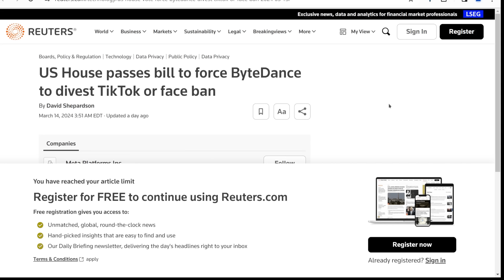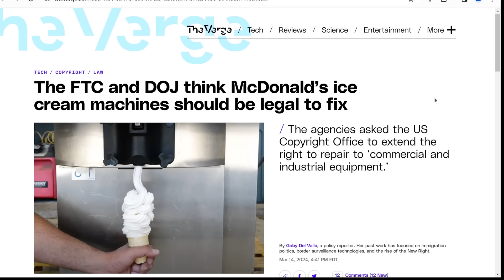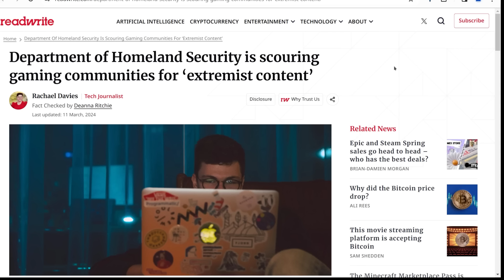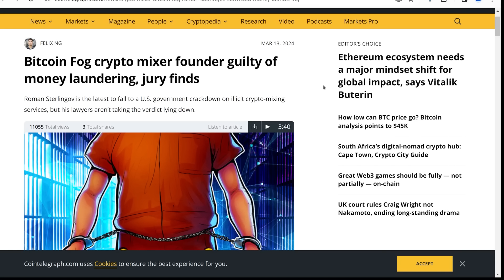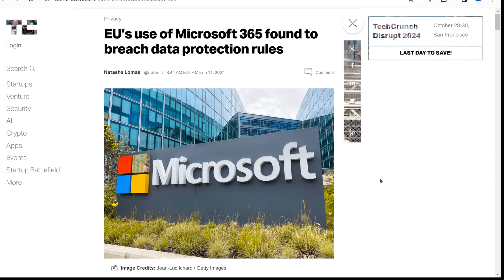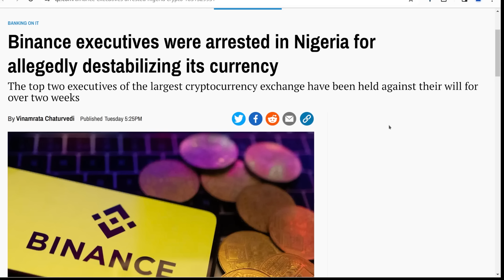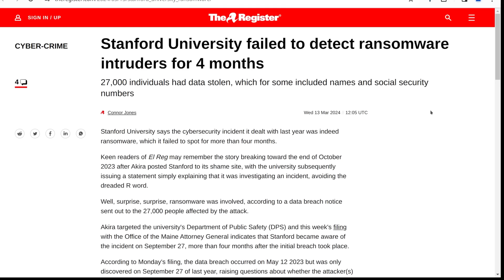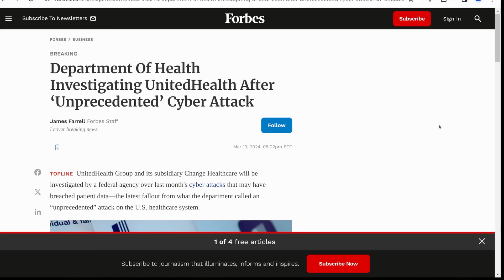The Level1 Show March 19 2024: Let My Ice Cream Flow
0:00 - Intro
1:03 - US House passes bill to force ByteDance to divest TikTok or face ban
2:59 - Biden Calls for Ban on AI Voice Impersonations in State of the Union
3:55 - FCC Denies Starlink Low-Orbit Bid for Lower Latency
5:32 - FCC scraps old speed benchmark, says broadband should be at least 100Mbps
6:22 - The FTC and DOJ want it to be legal to fix McDonald’s ice cream machines
9:00 - Senator Durbin Petulantly Promises To Destroy The Open Internet If He Doesn’t Get His Bad ‘Save The Children’ Internet Bill Passed
10:25 - Pentagon said to end plan for $2.5B Intel grant: report
11:36 - CISA forced to take two systems offline last month after Ivanti compromise
12:24 - Department of Homeland Security is scouring gaming communities for 'extremist content'
13:49 - Trump says TikTok ban would empower Meta, slams Facebook
14:46 - Trump launched CIA covert influence operation against China
16:25 - Texas can require age-verification on porn sites, 5th Circuit judges rule
18:15 - Bitcoin Fog crypto mixer founder guilty of money laundering, jury finds
19:40 - Pentagon Review Finds No Evidence of Alien Cover-Up
20:23 - Deal on EU AI Act gets thumbs up from European Parliament
22:23 - AliExpress is first online marketplace to face DSA investigation by EU
23:07 - Apple to allow iOS app downloads direct from websites in the EU
24:14 - EU’s use of Microsoft 365 found to breach data protection rules
25:11 - Worldcoin fails to get injunction against Spain’s privacy suspension
25:56 - The French government says it's being targeted by unusual intense cyberattacks
26:30 - Craig Wright Is Not Bitcoin Creator Satoshi Nakamoto, Judge Declares
27:33 - Europe Lifts Sanctions on Yandex Cofounder Arkady Volozh
28:32 - UK network operators ask govt to fend off attacks on fiber
29:47 - Online harms bill an assault on free speech, critics say
30:41 - Binance executives were arrested for allegedly destabilizing Nigeria's currency
31:19 - China’s Third Big Fund Reportedly Set to Inject USD 27 Billion to Counter US Chip Restrictions
32:20 - YouTube blocks access to Fifth Estate story on killing of B.C. Sikh activist at India's demand
33:28 - Automakers Are Sharing Consumers’ Driving Behavior With Insurance Companies
37:01 - Stanford University failed to detect intruders for 4 months
37:30 - Google paid $10 million in bug bounty rewards last year
38:08 - Over 15,000 hacked Roku accounts sold for 50¢ each to buy hardware
38:48 - Spinning YARN - A New Linux Malware Campaign Targets Docker, Apache Hadoop, Redis and Confluence
39:20 - Linux Variants of Bifrost Trojan Evade Detection via Typosquatting
40:05 - Microsoft says Russian hackers stole source code after spying on its executives
40:46 - Why hackers are targeting young public school students
42:07 - UnitedHealth Will Face Federal Investigation Over Cyber Attack
42:54 - Massively Popular Safe Locks Have Secret Backdoor Codes

Check us out online at the following places!